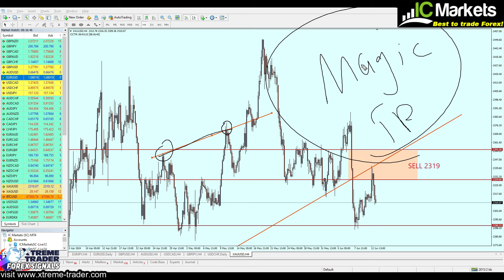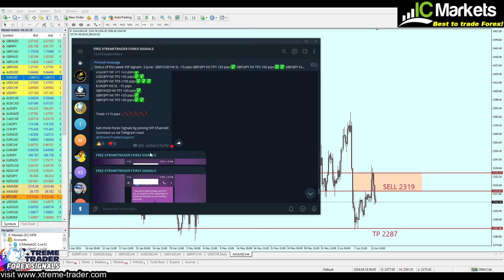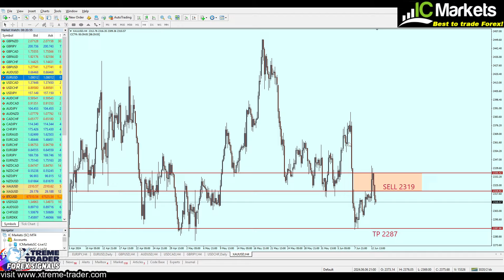🟩 Extended Deeper Analysis on XAUUSD GOLD 10 - 14 June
🟩🟩ICmarkets -Best Forex broker in the world with no minimum deposit!
✅Can't find your country in ICmarkets? NO worries! You can still enjoy same features with IC-Trading, Click here to open account: